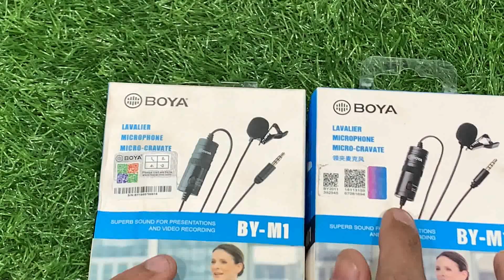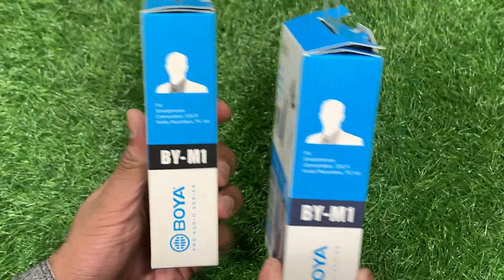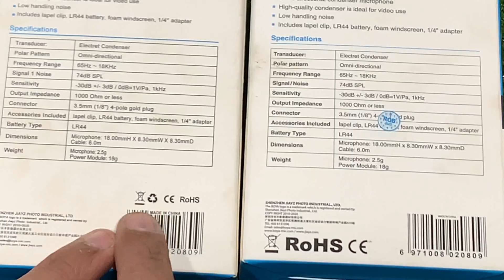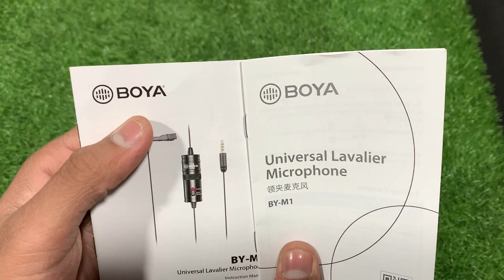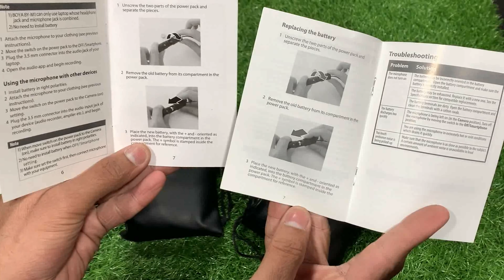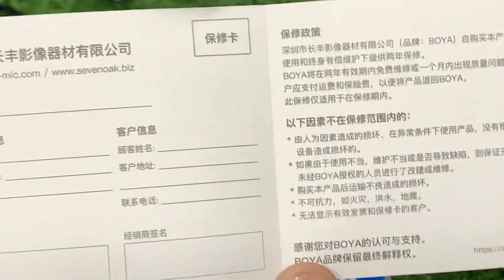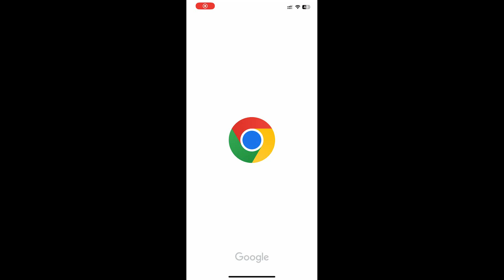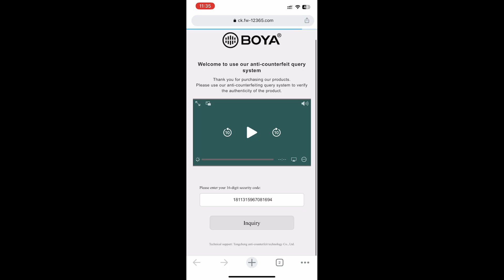Boya M1 Original vs Fake | Boya M1 Copy vs Original | Boya M1 Copy & Real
Boya BY-M1 Fake & Original | Boya M1 Copy & Original